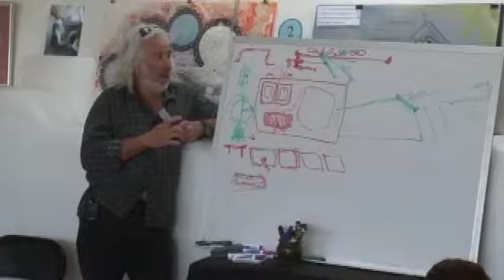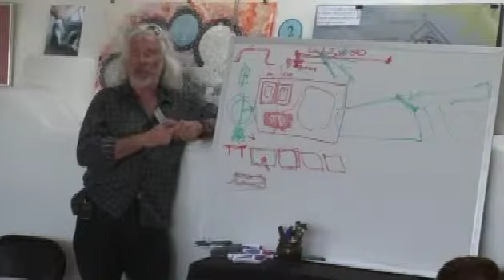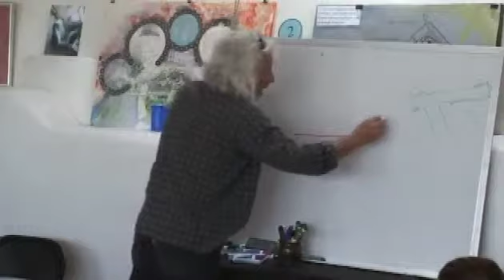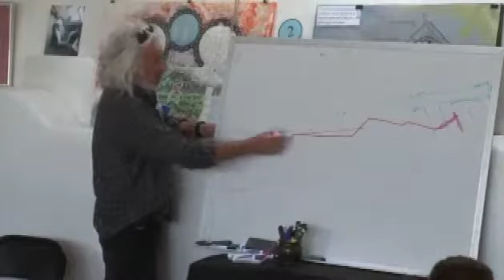Earthship Biotecture Transcribed S2/P12:Power Q&A: Batteries, Options, Power Choices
🌟 UPDATE 2024: Join the Earthship Revolution with the New Earthship Navigator LLM! 🌱

Hello, Earthship friends! I'm thrilled to bring you some groundbreaking news. We're introducing the Earthship Navigator LLM, a game-changing companion to the Earthship Bible Book and a guide to Michael Reynolds Biotecture Lectures.

What Makes Earthship Navigator LLM Awesome:
- Deep Dive into the Earthship Bible Book & Lectures: Got a question about a specific part of the Earthship Bible Book or curious about a detail in Michael Reynolds' lectures? Just ask away!

- Personalized, Expert Advice: Whether it’s about sustainable home design or living off-grid, get answers tailored to your needs and curiosity.

- Powered by GPT-4: We're using the latest model of GPT-4. It's a game-changer in AI, and we've got it!

- Unlimited Access: That's right, unlimited queries! This is huge, especially considering it's half the price of the regular GPT-4 with limits.

- Total Privacy: Your conversations are just that – yours. All data is private and not used for any further LLM training. We respect your privacy fully.

- Community and Fun: Whether you're a quiz lover, a design thinker, or just in it for some /mike mode fun, there's something for everyone in our Earthship community.

How to Use It:
Simply type in your questions or choose from commands like /test me or /design advice. Whether you're exploring concepts from the Earthship Bible Book, delving into Reynolds' lectures, or exploring your own ideas and designs, the Earthship Navigator LLM is your go-to resource.

I'm super excited for you all to experience this and can't wait to see your journey unfold with the Earthship Navigator LLM. Let's embark on this sustainable adventure together!

Cheers to a greener future! 🌍🚀

Commentary:
Living off-grid in an Earthship home is about many things. It is not just an ethical choice or a building type choice, it is also a lifestyle choice. When you start to live off-grid, and self-sufficiently, you embark on a break out from the matrix/zeitgeist. You start to unplug yourself from the normal, dependent, vulnerable, and highly controlled way of life that many people are used to in cities and highly developed countries. When you are truly self-sufficient and out of debt you take away some of the main sources of stress: buying food, paying the bills, covering the mortgage or rent, and needing to work full-time to allow this to continue. We can also look at environmental issues and great need to build smarter and in a more connected way, especially in the face of climate change. Our global population is rising and with it the poverty level and inequality of wealth in all forms. To compound this issue, the cost of living is also hurtling up! We are moving toward a very unsafe and unsustainable future if we continue to build and live in the same way that we have been doing.
In this Q&A we look mainly at power, and batteries. There are a lot of choices and options when it comes to power, but the priority is always toward low maintenance and a long life. With Lithium Ion Batteries starting to become an option there is a lot to consider when making your investment in batteries. Batteries are the most expensive and weakest link in the whole solar system. Whilst there are many criticisms you can make about batteries, and their environmental impact, we can also look at them as a stepping stone. Sometimes in life we have to take a sideways step, or even a step down to continue on the journey to Nirvana. So, batteries are a necessary step in the evolution of a low impact sustainable power source, and we all look forward to the day that power cells / generators that can run indefinitely using what today sounds quite futuristic!

We also look at the pros and cons of centralising power on a small scale, for example in a small off-grid community. This is VERY important to think about, and the simple answer is that to some extent at least, such as for lighting, every home should be independent for power. For higher power requirements it may be best to centralise it on a small scale.

READ THE TRANSCRIPT, EDITED, FORMATTED, HIGHLIGHTED AND WITH MORE INFORMATION ON THE STEEM BLOCKCHAIN HERE: